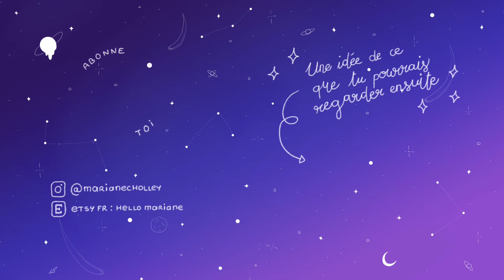Escapade dans le Jura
Un format un peu différent en cette période où voyager est compliqué. J'espère que cette vidéo vous permettra de vous évader un peu dans la nature !

 ‣ HF Rode TX Belt / RX Cam
 ‣ Suite adobe (Première Pro, After Effect, Illustrator, Animate, photoshop)

Ikson - Blossom
Merci à mon super chouette mari pour le mixage de cette vidéo !